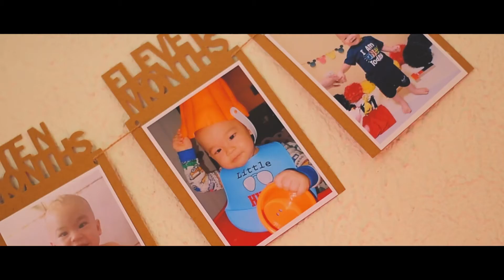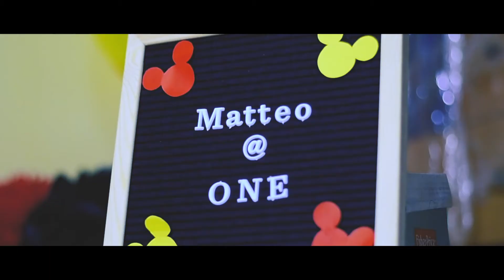Matteo's Mickey Mouse Themed 1st Birthday Party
"A little cake and a lot of fun, one little Mickey is turning one!"

Matteo Turns One
Mickey Mouse Themed Party